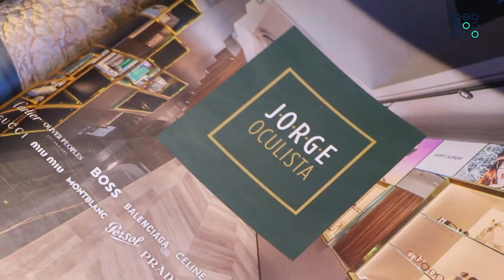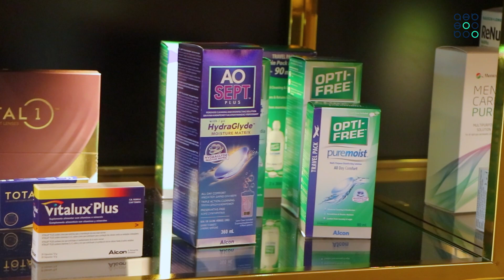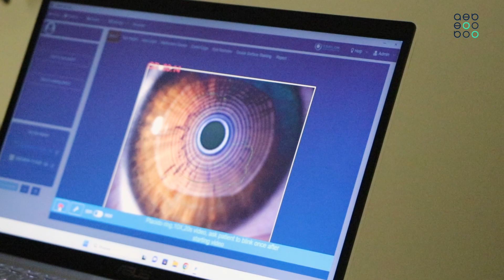Espaço Associado AEB | Jorge Oculista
EspacoAssociadoAEB Na rubrica 'Espaço Associado' de hoje, fomos conhecer a loja de Braga do Jorge Oculista. 👓

Esta empresa de base familiar começou em 1954, com uma loja em Santo Tirso. Agora conta com quase duas dezenas de lojas espalhadas por toda a zona norte do país.